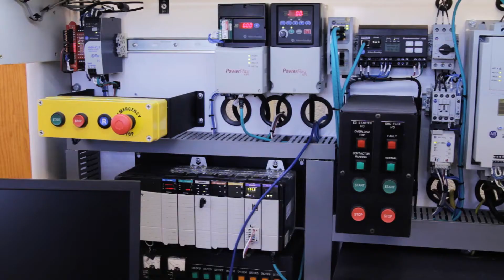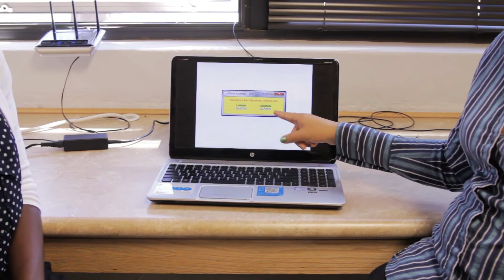N.C. A&T Electrical and Computer Engineering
Computer engineering evolved from electrical engineering and computer science, marrying the two to develop computer systems. The focus is not on just how computer systems are engineered or built but how they can be applied to address societal needs.